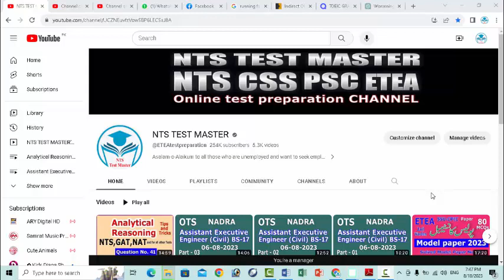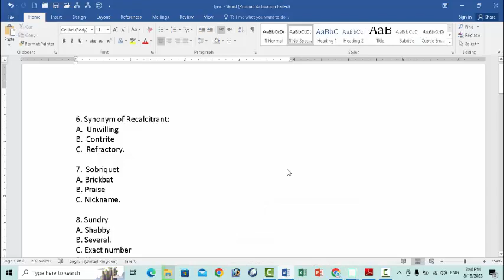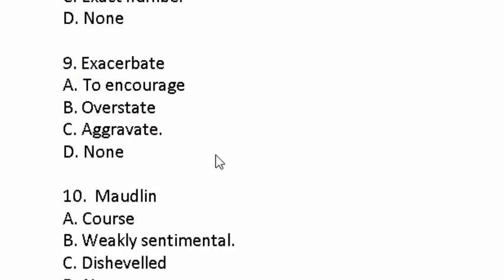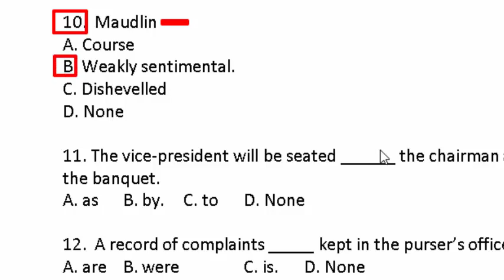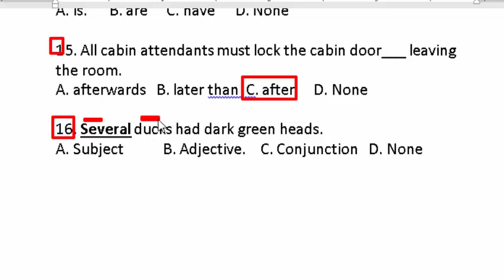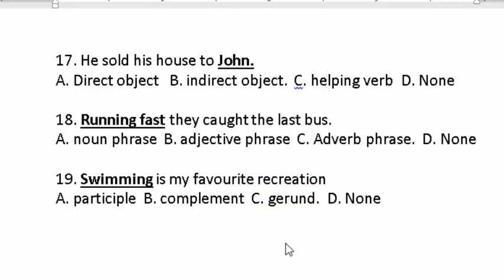FPSC AD investigation: Assistant Director Investigation today 18-08-2023 paper part - 01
6. Synonym of Recalcitrant:
A.  Unwilling
B.  Contrite
C.  Refractory.

7.  Sobriquet
A. Brickbat
B. Praise
C. Nickname.

8. Sundry
A. Shabby
B. Several.
C. Exact number
D. None

9. Exacerbate
A. To encourage
B. Overstate
C. Aggravate.
D. None

10.  Maudlin
A. Course
B. Weakly sentimental.
C. Dishevelled
D. None

11. The vice-president will be seated ______ the chairman at the banquet.
A. as B. by.    C. to  D. None

12.  A record of complaints _____ kept in the purser’s office.
A. are B. were  C. is. D. None

13. Giving is better than______
A. receive B. to receive C. receiving. D. None

14.  Either you or he _____ at fault.
A. is. B. are  C. have      D. None

15. All cabin attendants must lock the cabin door___ leaving the room.
A. afterwards   B. later than  C. after.    D. None

16. Several ducks had dark green heads.
A. Subject B. Adjective.    C. Conjunction   D. None

17. He sold his house to John.
A. Direct object   B. indirect object.  C. helping verb  D. None

18. Running fast they caught the last bus.
A. noun phrase  B. adjective phrase  C. Adverb phrase.  D. None

19. Swimming is my favourite recreation
A. participle  B. complement  C. gerund.  D. None

FPSC Today paper, Today 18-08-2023 paper, Today AD paper, 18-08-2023 AD paper, Assistant director investigation paper, AD investigation paper, FPSC AD paper,